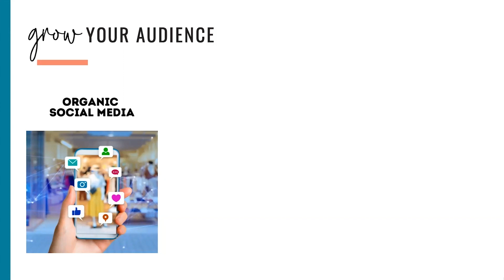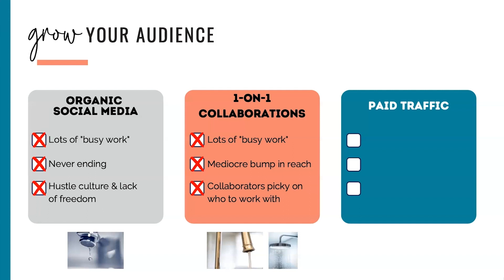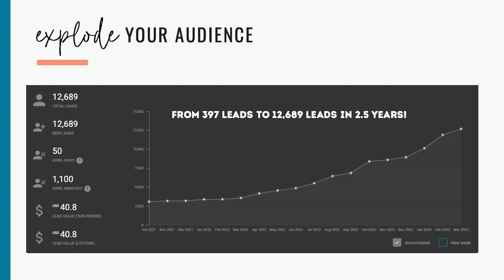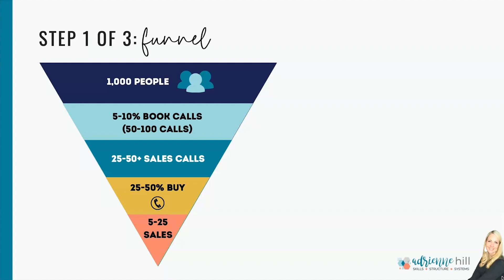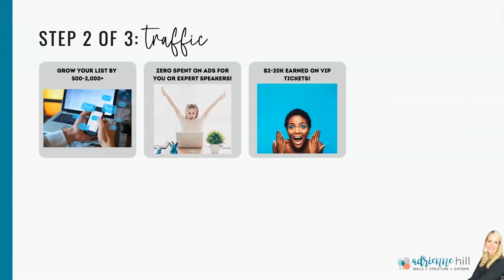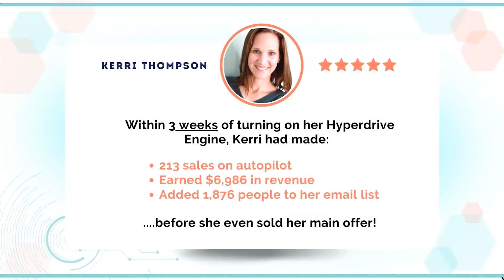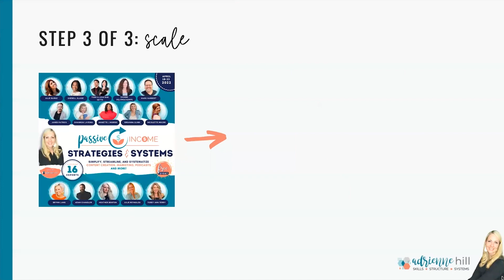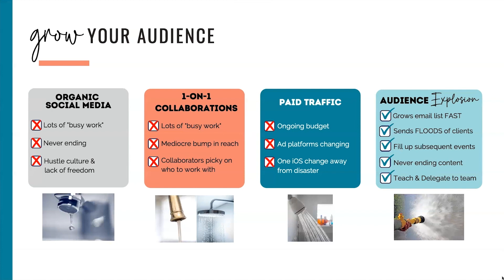💳 The Social Media ATM with Adrienne Hill🏧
Is your social media more like a trickle than a gusher? In this episode, Adrienne Hill illustrates how the audience explosion method not only attracts hot traffic but also pays entrepreneurs to collect leads, effectively turning their businesses into the social media ATM. This free strategy lets you explode your email list, generate income while collecting leads, and build authority, all without constant content creation. Hear success stories, grab Adrienne's free toolkit, and escape the social media hamster wheel for good!